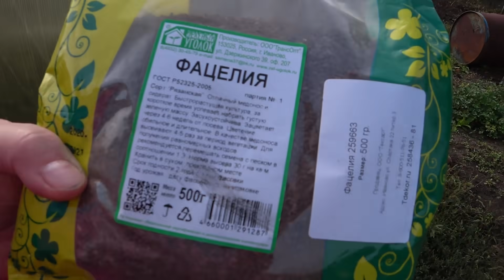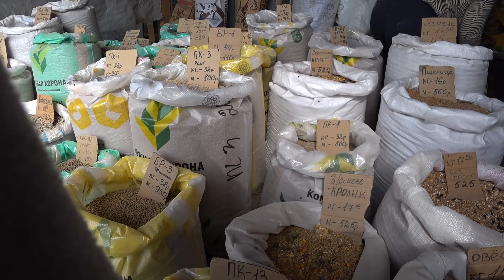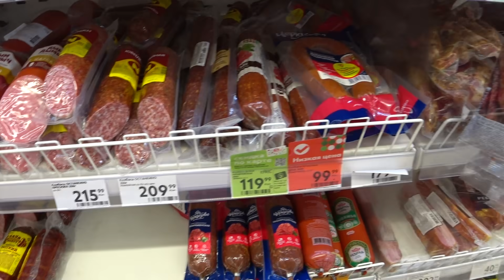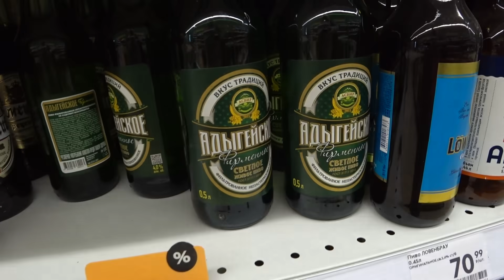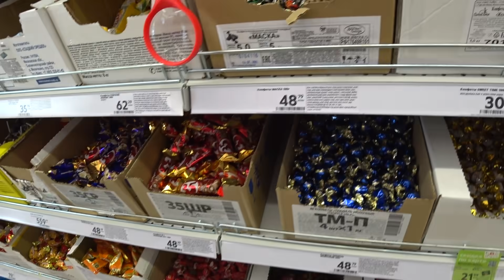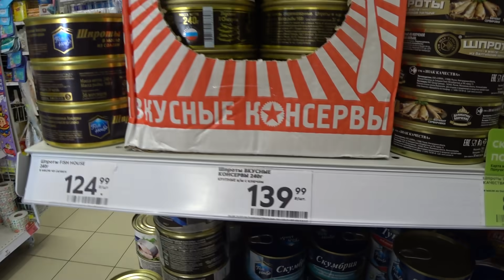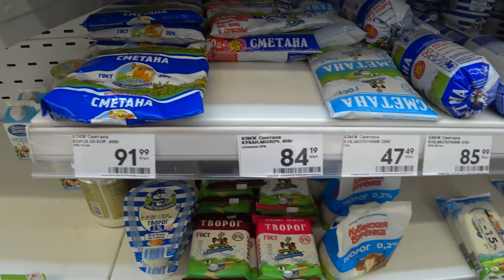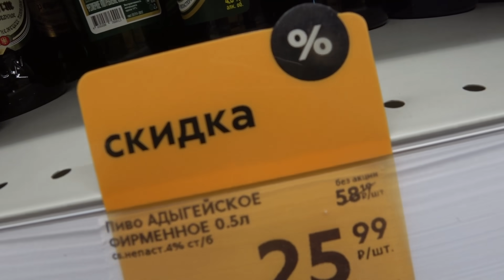ПЕРЕЕХАЛИ ИЗ СИБИРИ НА ЮГ 🏡ПОСЕЯЛИ ФАЦЕЛИЮ🌿 ЗА КОРМАМИ И В ПЯТЕРОЧКУ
Всем привет. Наша семья переехала на Кубань. Дети в Краснодар, а мы ,родители в станицу Воронцовская. Так как все были разбросаны далеко друг от друга.Мы переехали из Сибири на другой конец России,чтобы жить ближе друг к другу. И нам это удалось, теперь наши дети живут рядом с нами.